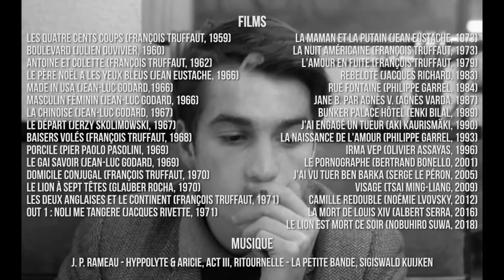#22. Jean-Pierre Léaud : de 14 à 73 ans // from 14 to 73 years old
Éternel gosse gouailleur dans "Les 400 coups" de François Truffaut, papi malicieux embarqué dans une chasse au fantôme dans "Le Lion est mort ce soir" de Nobuhiro Suwa, on aura vu la vie grandiose du fauve Léaud défiler sur nos écrans.
From the troubled kid in "The 400 blows" (François Truffaut) to his last film, "Le lion est mort ce soir" (Nobuhiro Suwa), we have seen the whole life of french actor Jean-Pierre Léaud pass before our eyes in the cinema screen.